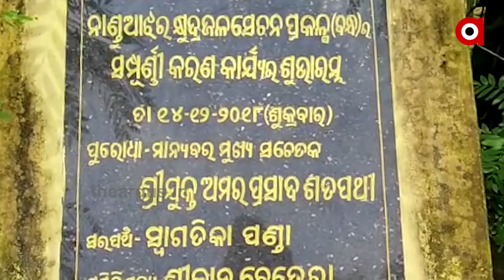ବିବାଦଘେରରେ କ୍ଷୁଦ୍ର ଜଳସେଚନ ବିଭାଗ....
ବିବାଦଘେରରେ କ୍ଷୁଦ୍ର ଜଳସେଚନ ବିଭାଗ । ଚାଷୀଙ୍କୁ ମିଳିନି 31 ବର୍ଷ ତଳର କ୍ଷତିପୂରଣ । ସରକାରୀ ପ୍ରକଳ୍ପ ପାଇଁ ଅଧିଗ୍ରହଣ ହୋଇଥିଲା ଚାଷୀଙ୍କ ଜମି । ନା ମିଳୁଛି କ୍ଷତି ପୁରଣ ନା ଶେଷ ହେଉଛି ପ୍ରକଳ୍ପ କାମ । ଅଧପନ୍ତରିଆ ଅବସ୍ଥାରେ ନାଣ୍ଡୁଆ ଝର କ୍ଷୁଦ୍ର ଜଳସେଚନ ପ୍ରକଳ୍ପ.
Odishanews Jajpur Badachana Irrigation_DepartmentWatch all the current, latest and breaking news only on "TheArgus.in" LIVE TV. The one-stop destination for LIVE news on politics, entertainment, sports, gadgets, and business.